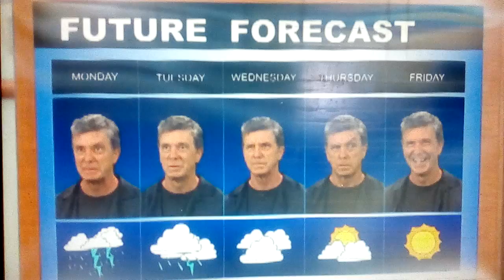Toma Dos Con Phineas y Ferb: Tom Bergeron